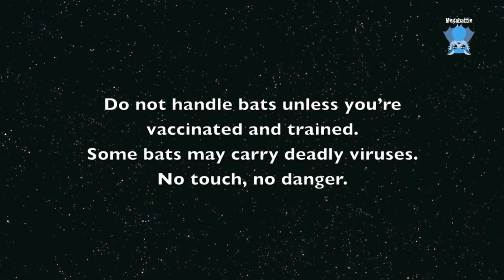Juvenile flying-fox in care first night: this is Forki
Forki is a 12 week old juvenile male Grey-Headed Flying-Fox who was found hanging off a forklift truck.
Forki was a girl till better hydration kicked in, then she popped up a tiny penis in his matted fur.
He was covered in little weed burrs and greasy motor oil from crawling around in weedy area and on the warehouse floor among the forklifts.
In care, he's followed the usual pattern of young juveniles.  Once the adrenaline wears off the little ones get all sooky and quiet, refuse to eat and need to be hand fed.  They need fluids injected to cover their fluid needs and to be given analgesia till they start feeling better, then a few days later they announce they don't want to lie in a sling, that they're a big kid now and want to hang with the others.
I think he's got a toe fracture which has been buddy strapped;  he's using that foot perfectly normally so I'm not worried about it.  He may eventually lose it if it won't heal right but it should be fine and not affect his releasability.